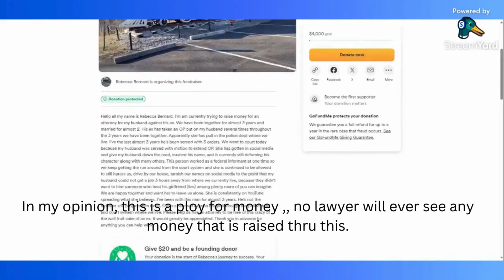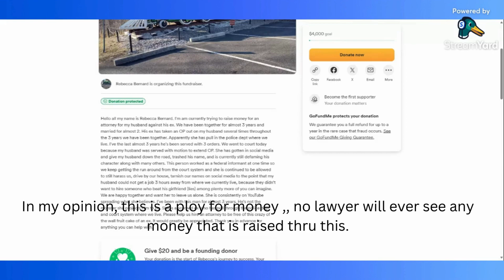Andy B now has a GoFundMe/Ridiculous/Wonder who encouraged it?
The GoFundMe has the Mrs.' name on it.